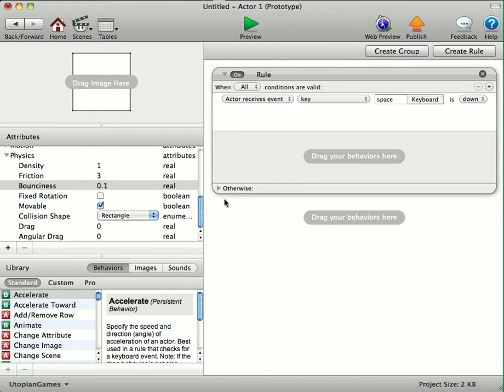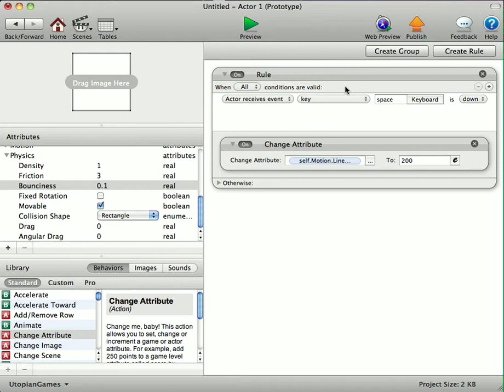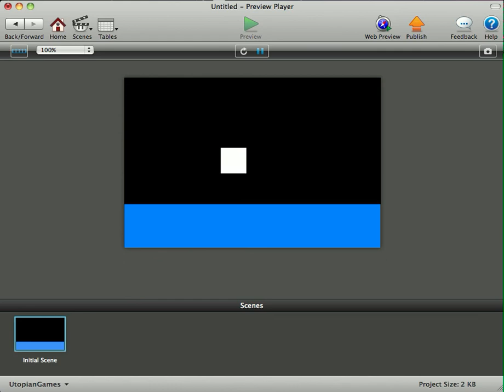JumpGravity GameSalad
Help for a guy on the forum.

for gamesalad templates and tools.